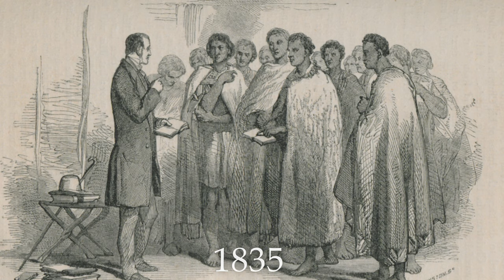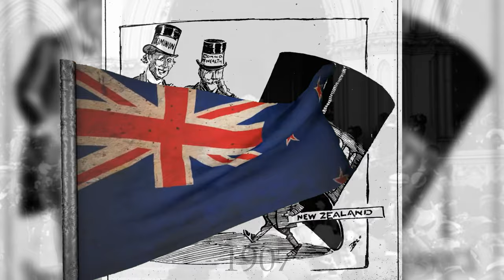LA NOUVELLE ZELANDE, L’HISTOIRE D’UN PAYS RESUME !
Aaaaaah, la nouvelle Zélande, ses somptueux paysages, ses plages magnifiques, son rugby, ses dances violentes et ses maisons de hobbit ! Quel beau pays n’est ce pas !? Mais quelle est l’histoire de ce bout du monde ?!
Je vous propose de partir à la découverte de cet incroyable petit pays, méconnu des européens !

Si la vidéo t'a plu, n’hésite pas la commenter, mettre un j’aime et à la partager à tes potes (et même à tes ennemis, ça fera une bonne action) ! ça me ferait vraiment plaisir !